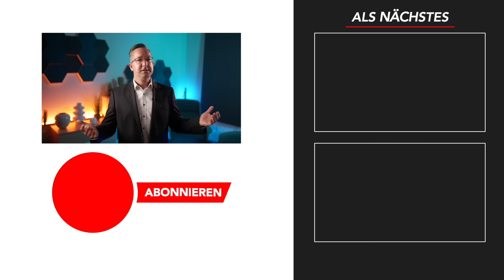Schlechte Nachrichten für Rentner 💥 Sind Sie auch betroffen?